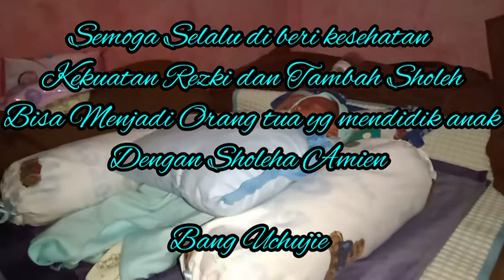Bersyukur Atas Segala Nikmat Kelahiran Putra Andien Ditengah Corona Melahirkan dirumah Saja !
Kunjungi Juga Chenal Kami di !